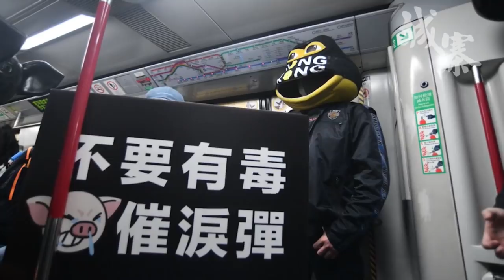林鄭以公帑助養鷹犬 杯葛委任落選者機構 - 10/12/19 「奪命Loudzone」3/3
「奪命Loudzone」

題目：《林鄭以公帑助養鷹犬 杯葛委任落選者機構》